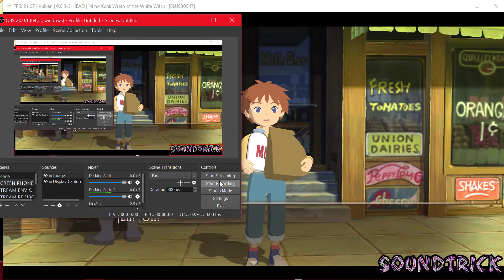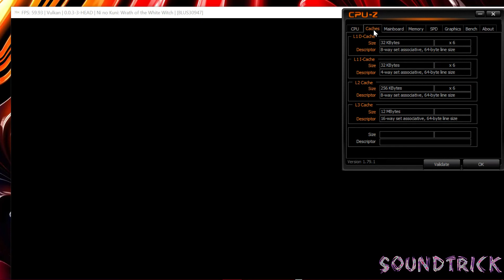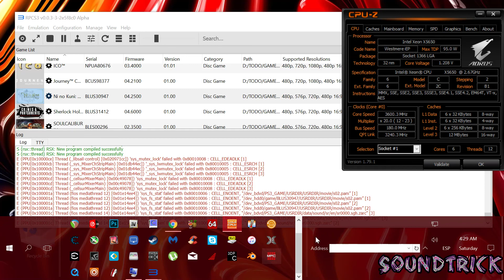🎮 RPCS3 🎮 Ni No Kuni Wrath Of The White Witch 4K [ XEON X5650 3.6 GHz + GTX 970 ] PS3 EMULATOR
➥CPU: Intel® Xeon® Processor X5650 (12M Cache, 2.66 GHz) overclocked
➥GPU: EVGA GTX 970
➥MOTHERBOARD: ASUS P6T Deluxe V2 LGA 1366
➥RAM: CORSAIR XMS3 16GB (4x4GB) DDR3 1600MHz C9 CMX8GX3M2A1600C9
➥SYSTEM: Windows 10 x64